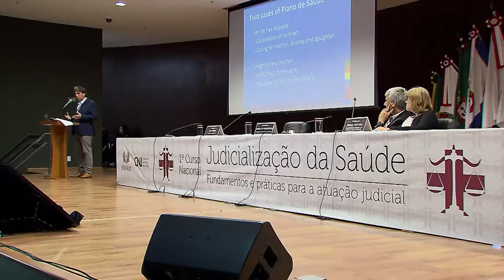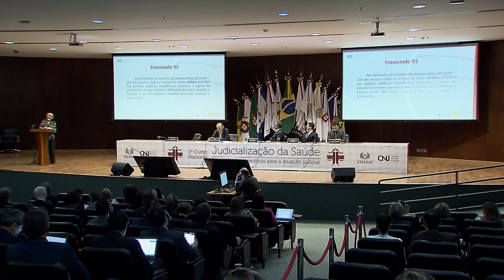ENFAM promove promove Curso NAcional de Judicialização da Saúde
A judicialização da saúde cresceu 130% nas demandas de primeira instância entre 2008 e 2017, segundo pesquisa encomendada pelo Conselho Nacional Justiça.